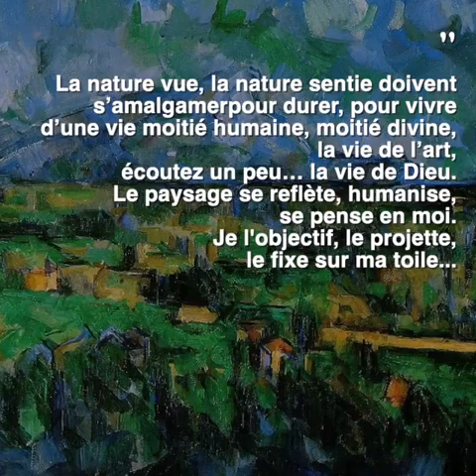Une histoire d'art avec... Marina Versaggi #6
Paul Cezanne, (Les) Montagne(s) Sainte-Victoire